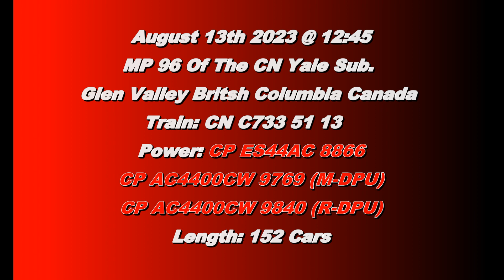Trains BC 2023: CN 733 (CPKC Coal Train) @ Glen Valley Canada 13AUG23 CP ES44AC 8866 Leading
CP ES44AC 8866 leads a 152 Car Coal Train West with CP AC4400CW 9769 as Mid Train DPU and CP AC4400CW 9840 as Rear DPU